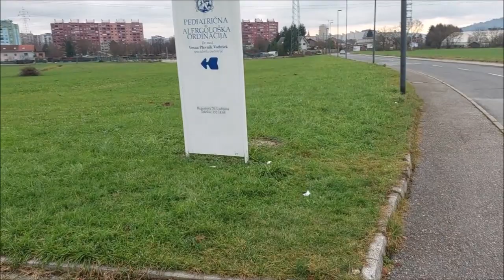Pile of manure was found by a certain dog ...